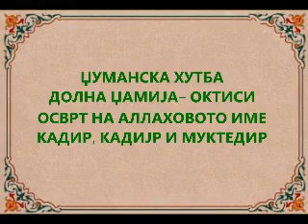АЛЛАХ Е КАДАР ЗА СЕ!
Џуманска хутба:

Осврт на Аллаховите имиња: КАДИР, КАДИИР, МУКТЕДИР